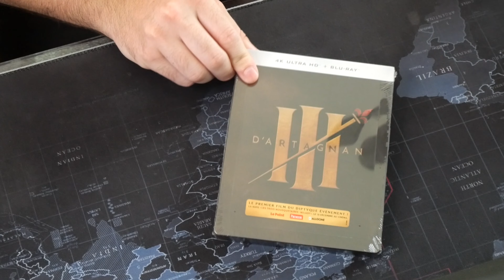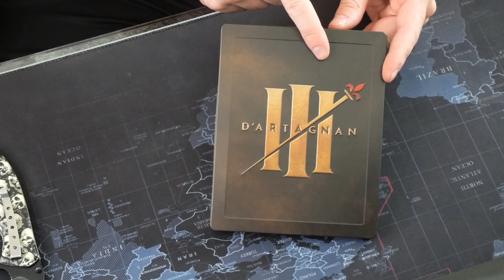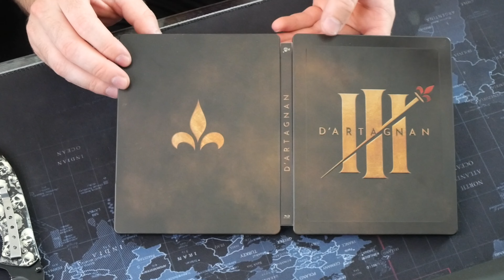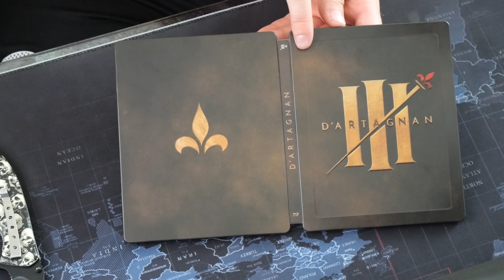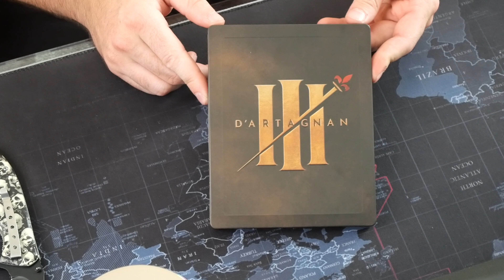Steelbook Les trois mousquetaires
On se retrouve pour déballer ensemble un steelbook, celui des trois mousquetaires d'artagnan.

Pour une fois le steelbook sort de l'ordinaire et est travaillé. C'est pour ça que je le précise bien dans cette vidéo, il faut mettre en avant quand une édition est plus travaillée que les steelbooks d'ordinaire.